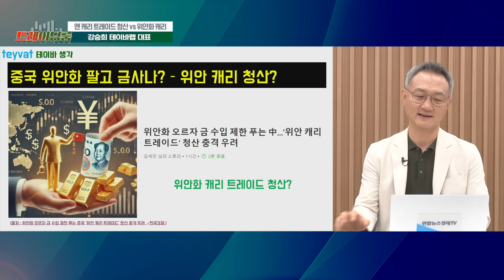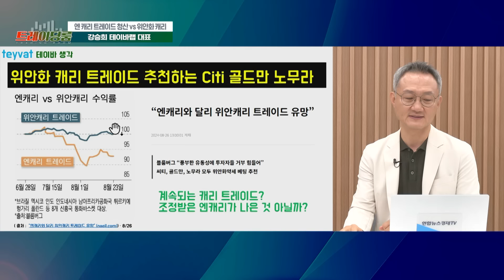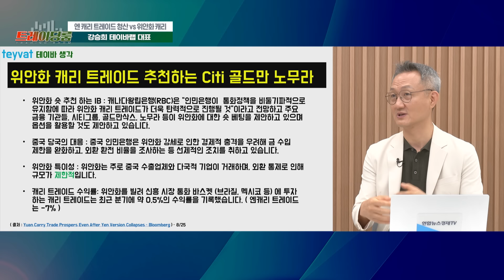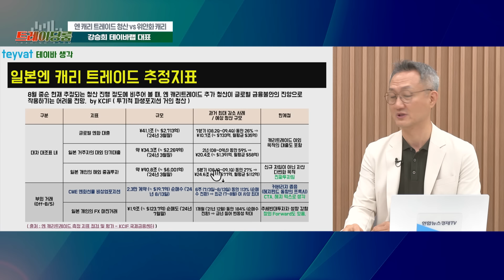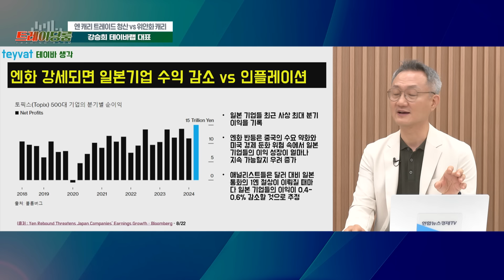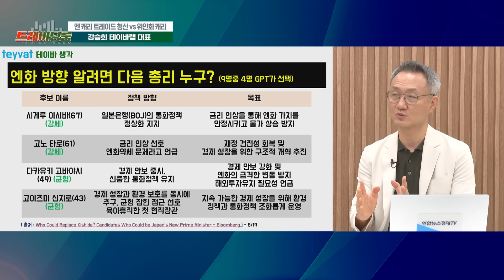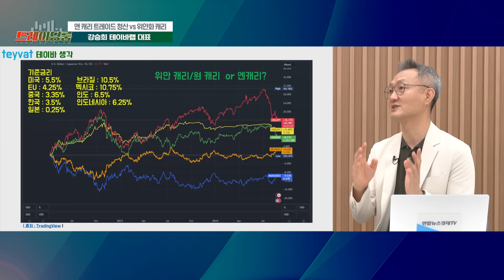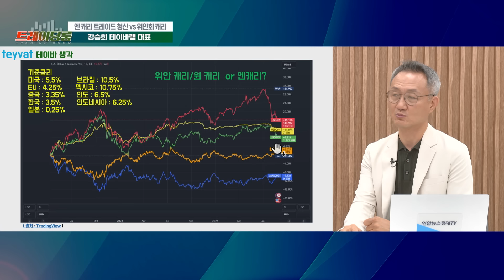엔 캐리 지고 위안 캐리 뜬다? "안정성이 장점"...리스크는? (강승희 테이바랩 대표) ㅣ 굿모닝인포맥스 240827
💁🏻‍♂️출연: 강승희 테이바랩 대표
💁🏻‍♂️진행: 홍선애